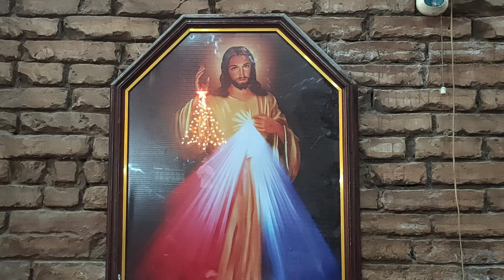1st AGUINALDO MASS